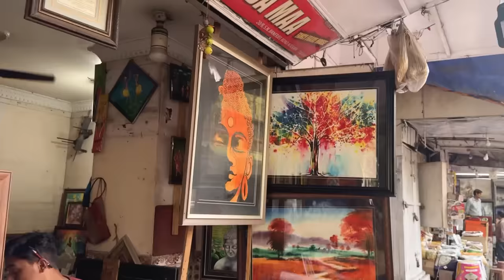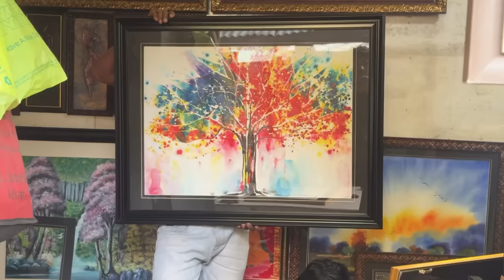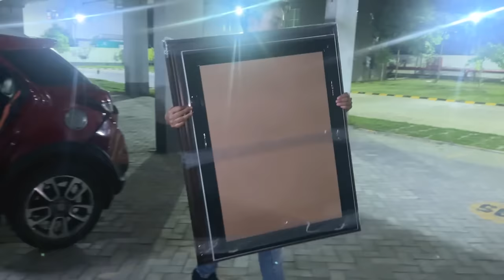Rihu Society Lift এ গাড়ি নিয়ে ঢুকে গেলো !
Get LuvLap Comfy Bed Rail👇🏽
We need experienced people for 'Beyond 6 Yards'